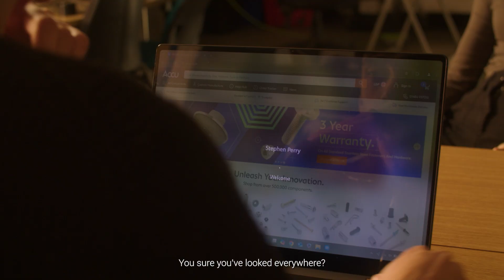🎄✨ Accu Saves Christmas for London South Bank Racing! ✨🎄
It’s nearly Christmas and the London South Bank Racing team has hit a roadblock. One of their engineers, Liv, can’t finish assembling their Formula Student car without a very specific Allen key. 😖🛑

Frustrated and ready to call it quits, her teammate Chris steps in with a festive solution: Accu’s next day delivery service saving the day! 🎁

As the team comes together to celebrate Christmas with secret Santa gifts and festive cheer, Liv can’t help but feel deflated, worrying about not hitting their car build deadline. ⏳

But, thanks to Chris’ quick thinking and a rapid delivery from Accu, Christmas spirit is restored when she unwraps the perfect present - the component she needs to complete the car. 🏎️

This heartwarming Christmas video is a celebration of teamwork, problem-solving and Accu’s commitment to supporting engineers everywhere - ensuring you get what you need, right when you need it, to get BuildingTomorrow 🙌

A massive thanks to the South Bank Racing team, their fellow London South Bank University students, the Project Creators & Filmmakers for creating this truly heartwarming festive video. 🎥

Producer: Rosa Hofbauer & Harry Sawkins @agaveshotsprod
Director: Rosa Hofbauer @rosahofbauer
DOP: Harry Sawkins @harry_filmz
Editor: Harry Sawkins @harry_filmz
Writer: Rosa Hofbauer @rosahofbauer
1st AC: Eddy Whiting @edward.christopherr
2nd AC: Ethan Milne @ethanmilne4
Gaffer: Luca Canto @canto_luca
Sound: Rose Gibson @rogibbo & Louis Dillon @louis.di110n
BTS: Oliver Woodard @oliverwoodardfilm
Runner: Beatrice Carter @bea__carter
Cast: Catalina @cata_tudorache & Stephen @stephenperry
Extras: Pietro Ferro, Ben Smith, Stefan Buzdugan, Shebin Tom John, Luca Tombolesi, Shayan Alvani, Joe Burren, Zach Pike, Jacob Perry

Accu is proud to sponsor the South Bank Racing team as they build a race car to compete in the iMechE Formula Student competition. 🏆

🎄✨ To find out how Accu delivers magic to engineers this Christmas and all year round, head